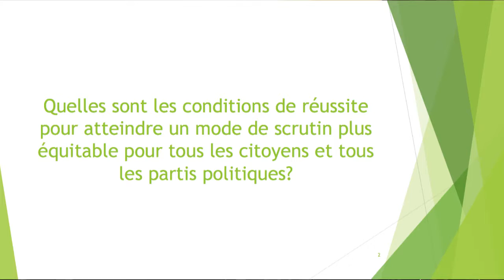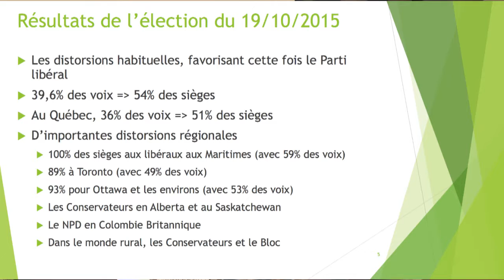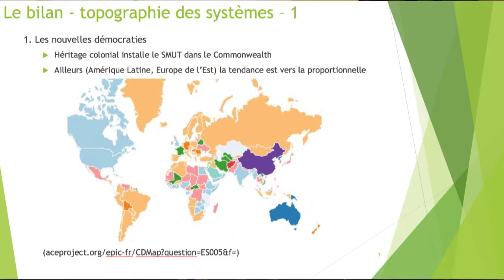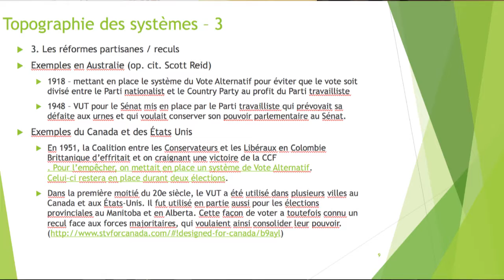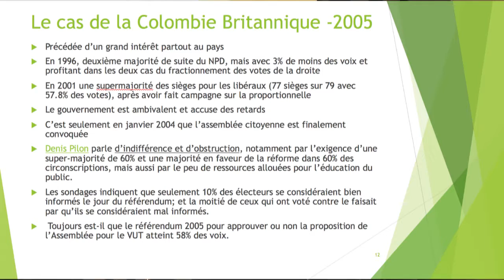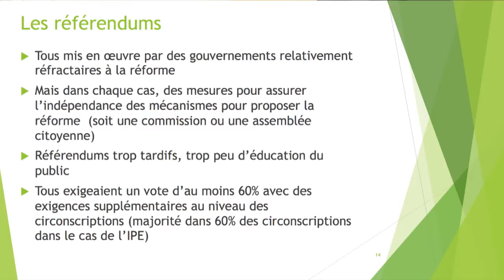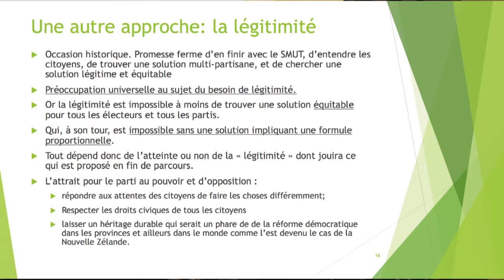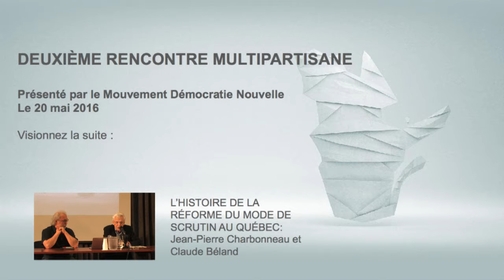L'EXPERIENCE D'AILLEURS EN MATIERE DE REFORME ELECTORALE : Réal Lavergne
Présentation de Monsieur Réal Lavergne, représentation équitable au Canada, lors de la deuxième rencontre multi-partisane : « Les modes de scrutin alternatifs utilisés dans le monde », le vendredi 20 mai 2016.

Pour suivre le déroulement de la campagne pour une réforme du mode de scrutin